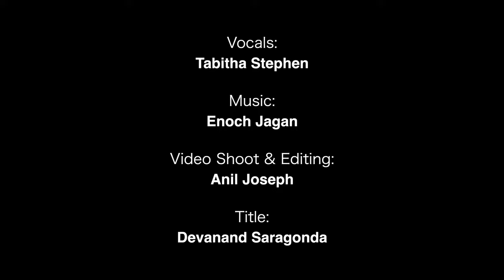ఆరాధన నీకేనయ్యా... | ARADHANA NIKENAYYA | NEW TELUGU CHRISTIAN WORSHIP SONG | STEPHEN BOB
Lyrics, Vocals & Produced By: Stephen Bob & Tabitha Stephen
Tune: Bro. S Kumar
Video Shoot & Editing : Bro. Anil Photography
Title: Devanand Saragonda
Poster Design: Bro. Shyam Injeti

If you are led by God to support our ministry
Name: STEPHEN STADLEY BOB
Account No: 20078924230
IFSC: SBIN0060338
Google Pay / Phone Pay: 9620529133

4k full hd christian song

4k full hd christian song